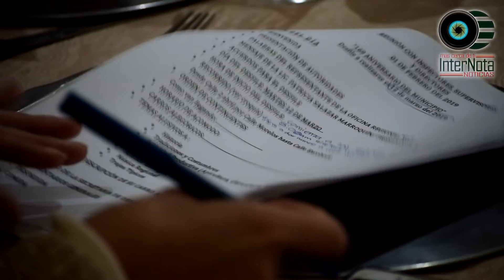REUNION CON MAESTROS REFERENTE AL DESFILE